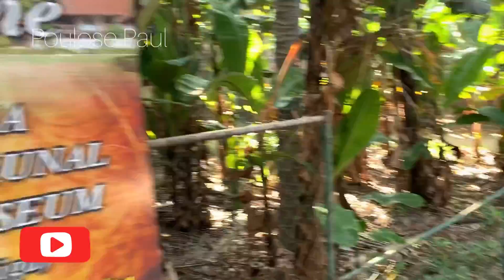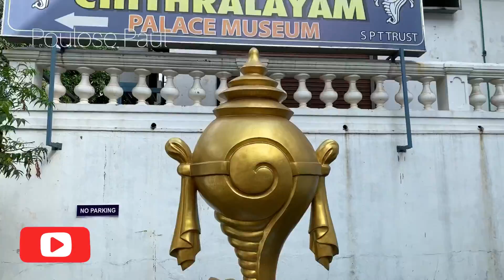Sri Padmanabhaswamy Temple Tour || Trivandrum Kerala || നിഗൂഢതകൾ ഉറങ്ങുന്നു ശ്രീപദ്മനാഭ ക്ഷേത്രം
Sri Padmanabhaswamy Temple Tour , Kerala